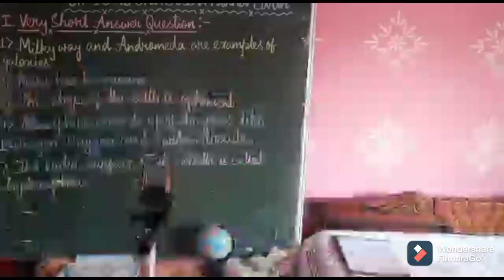Bangla Vlog❤💛 || My Profession and Addiction || 6 Must Have Lipsticks For Indian Skin || Vlog 2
Lipsticks for Indian skin || must have lipsticks || Bangla vlog

Following are the links of 6 must have lipsticks for Indian skin👇👇👇

1.Sugar Smudge Me Not Liquid Lipstick
    Shade : Brazen Raisin

2.Sugar Smudge Me Not Liquid Lipstick
    Shade : Rethink Pink

3.MyGlamm Lit Liquid Matte Lipstick
   Shade :Cuffing

4.Sugar Smudge Me Not Liquid Lipstick
    Shade : Very Mulberry

5.Mac Retro Matte Lipstick
    Shsde : All Fired Up

6.Mac Retro Matte Lipstick
    Shade : Ruby Woo